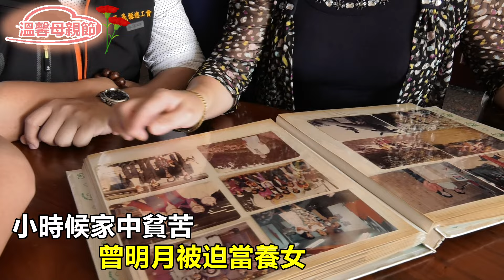溫馨動人母親節 鑽石直系直銷商曾明月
帶您來看鑽石直系直銷商曾明月，
從小貧戶出身的他，
被家人送去當養女，
還要負擔家計，
所以國小畢業就開始女工的生活。
不過這樣的成長背景並沒有擊倒她，
反而讓曾明月，
更加的努力打拼
不只成功創業
也成為孩子們最棒的生命榜樣！